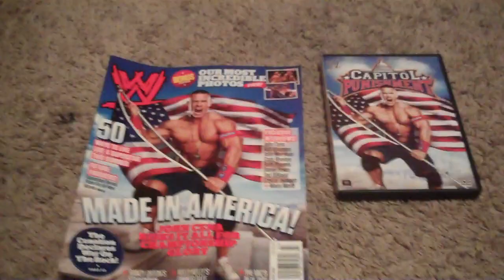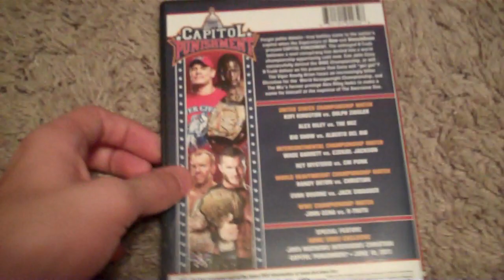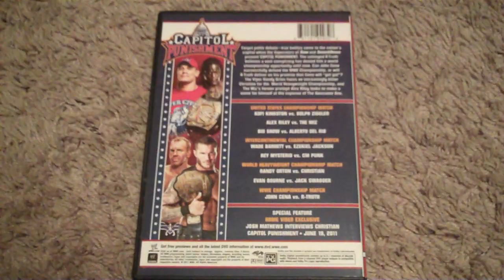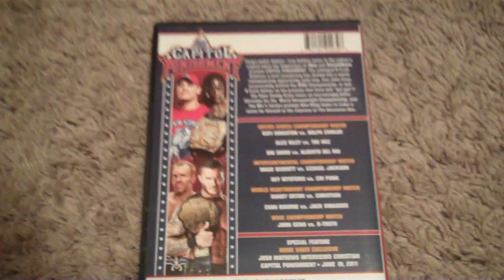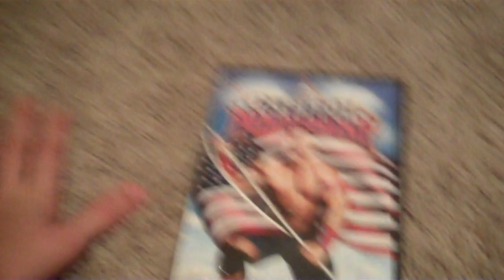WWE Capitol Punishment 2011 DVD Review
OVERALL: 6.5/10

Alex Riley vs The Miz - 2.5/5

Big Show vs Alberto Del Rio - 1.5/5

Wade Barrett vs Ezekiel Jackson - 2/5

Rey Mysterio vs CM Punk - 3.75/5

Randy Orton vs Christian - 4/5

Evan Bourne vs Jack Swagger - 2/5

John Cena vs R-Truth - 2/5